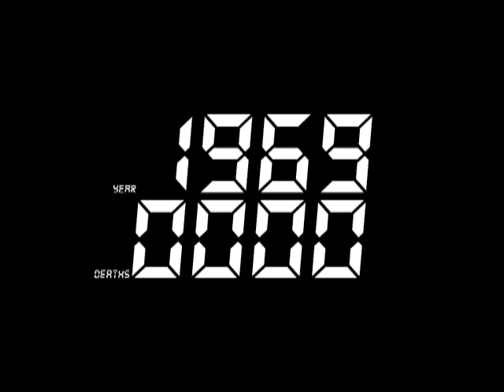Gareth Humphreys - First Prize 2007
Gareth Humphreys produced this award winning animation for a competition organised by the Northern Ireland Human rights Commission in 2007.  He describes his work as follows:

"Each digit that flashes on and off screen represents a life taken during the troubles in Northern Ireland, so I feel the numbers speak for themselves."